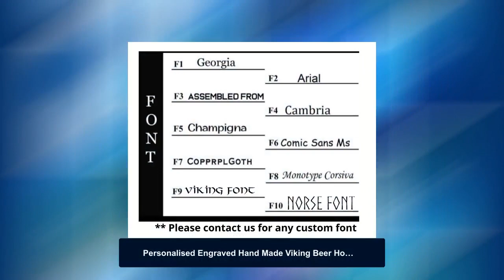Personalised Engraved Hand Made Viking Beer Horn Mug/Tankard, Smooth finish Horn mugs - 300-400ml...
A unique bar present for friends and great addition to your fun parties such as Christmas Party, Wedding Party Favor Box, Your Favorite Fest etc. !!! Personalize their name/Initials on the wooden base of the Mug, for that personal Touch !!!  Genuine quality ethically sourced Cattle Horn vessels.  A unique bar present for friends and great addition to your fun parties such as Christmas Party, Wedding Party Favor Box, Your Favorite Fest etc.  Height around 6+ inches.  Horn is naturally water resistant which is why it has been used for centuries. The horn tankards are sealed to the wooden base so that they are suitable for use with cold beverages like beer, ale, wine and water. Should not be used with fizzy drinks and strong spirit.  These are NOT suitable for hot drinks including Tea or Coffee.  Listing is for 1 item  Polished finish/Smooth finish cattle Horn Mugs DELIVERY: *** Deliveries within UK is free *** *** Deliveries to Europe are Tracked and Signed *** *** For Non-EU International Deliveries, we offer Standard as well as Tracked & Signed options. We recommend to choose Tracked and Signed Options if Tracking number is required *** PERSONALIZATION When personalized sets/items are selected, please enter the text to be personalized in the personalization section. If there are any issues, please send us a note or email and we will get back to you before processing your order. Please enter the font and the Text that you'd like us to engrave on the bottom of the mugs. If the text is too long and cannot fit in the base in one line, it would have split into multiple lines. If no Font is selected, we will use the font that looks best with the text provided (we generally use F8: Monotype Corsiva) For custom pattern, please send us the text or monochrome image via text or email. This will be engraved on the horn. If the text is too long and cannot fit in the base in one line, it would have split into multiple lines. If no Font is selected, we will use the font that looks best with the text provided (we generally use F8: Monotype Corsiva) A drawstring bag with tag is provided when Bag option is selected. CLEANING AND MAINTENANCE: Use your horn mug often - Wash every time before use - Hand-wash only - Use Towel gently right after wash - Clean your horn items in lukewarm running water without soap or solvents. Dry off the items directly - Keep your horn bowl separate from sharp utensils NOT safe for Microwave or Dishwasher A perfect gift for him/her for any occasion. Due to this process, there may be a slight variation from one item to the next. Such variations are inherent in the handmade products, so you may expect minor distinctions that will make your purchase special and truly one of a kind. - Color, shape and size and shape may vary * We are UK based company, all our products are shipped promptly from the UK.